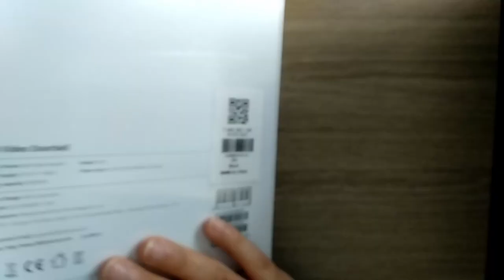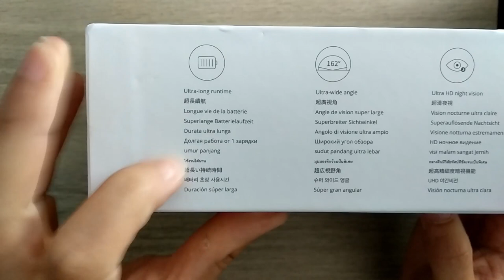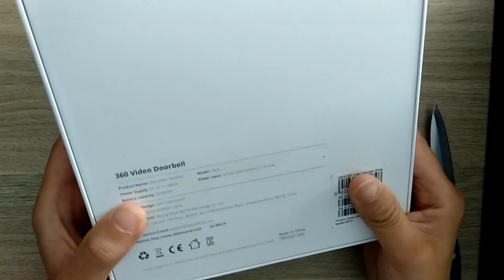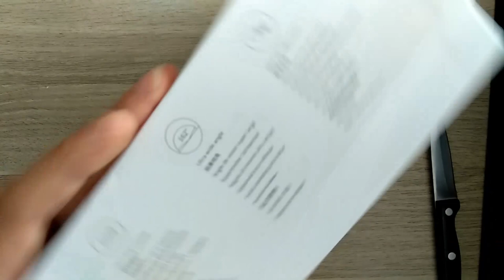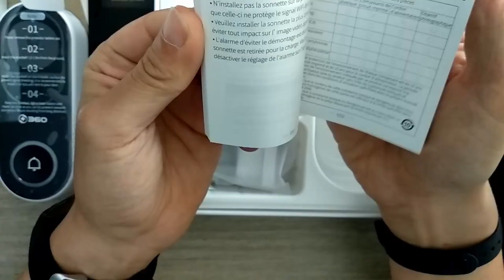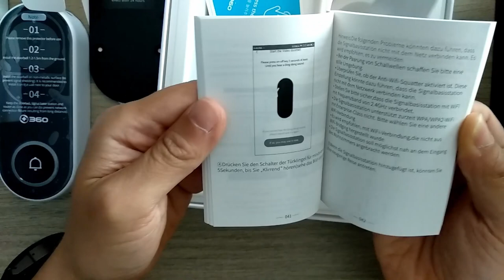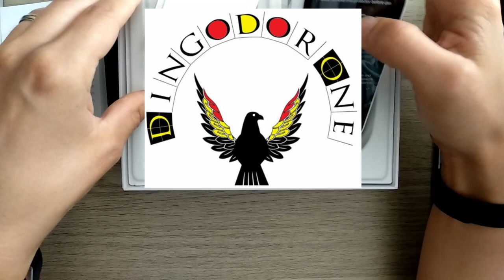Déballage sonnette connectée de la marque 360 D819 (juste déballage)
Aujourd'hui, déballage de la sonnette connectée de la marque 360 modèle D819. Juste un déballage avant le test .
Meilleurs prix et vendeurs sur mon Blog
Tout savoir sur la domotique Xiaomi, Test et conseil de produit acheter en ligne et les meilleurs prix négociés pour vous sur mon blog